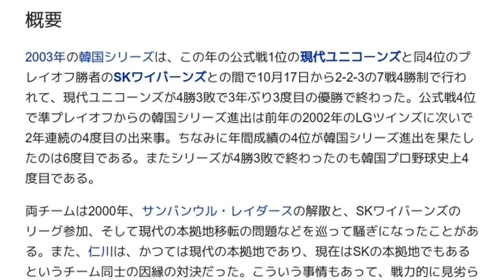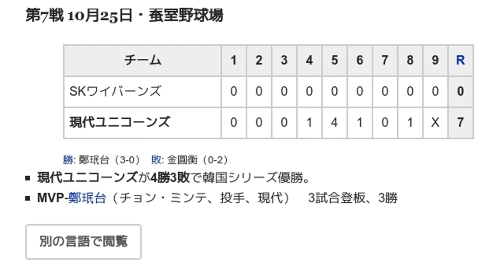「2003年の韓国シリーズ」とは ウィキ動画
ウィキを動画で読む「2003年の韓国シリーズ」のウィキ動画です。